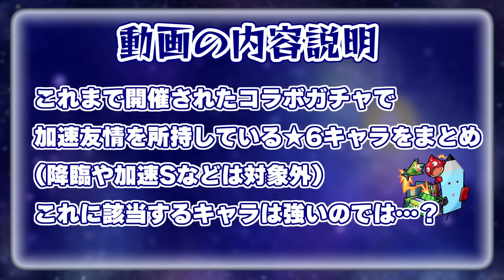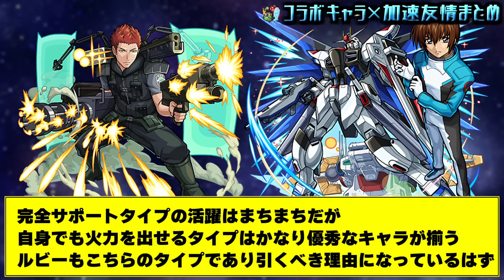【推しの子】ルビーを引くべき理由はこれだ！【モンスト】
どうも加速信者です